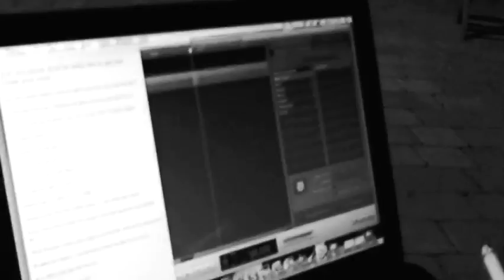Green Eyed World (Episode 9: The Warm Up)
Katie returns to London for a small acoustic show as she prepares for an upcoming showcase in Berlin.

to interact with Katie, hear her music, post comments and more!

Music featured this episode by Katie Vogel, Sacha Skarbek, Ian Barter, Urban Delights, Chris Sathrum, and Brandon Roberts.

Green Eyed World is powered by Sprite